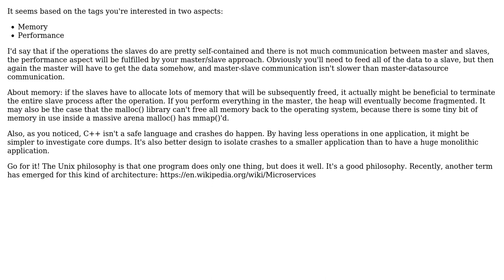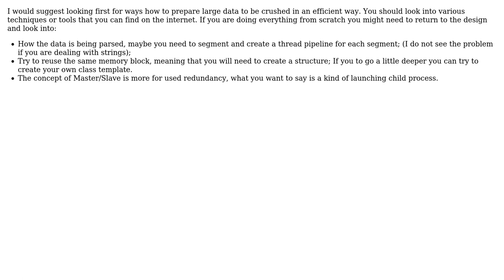Software Engineering: Splitting a critical application into multiple executables (2 Solutions!!)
Software Engineering: Splitting a critical application into multiple executables

With thanks & praise to God, and with thanks to the many people who have made this project possible! | Content (except music & images) licensed under CC BY-SA | Music | Images & others | With thanks to user juhist user johndoe123321 user Joao Reis and the Stack Exchange Network Trademarks are property of their respective owners. You are responsible for your own actions.